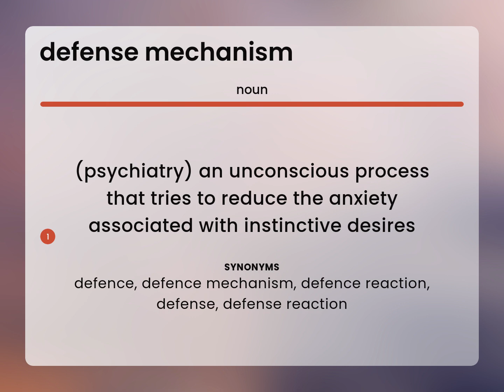Defense mechanism | what is DEFENSE MECHANISM definition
DEFENSE MECHANISM meaning

Susan Miller (2023, March 9.) Meaning of Defense mechanism